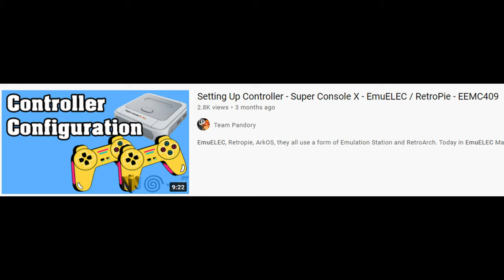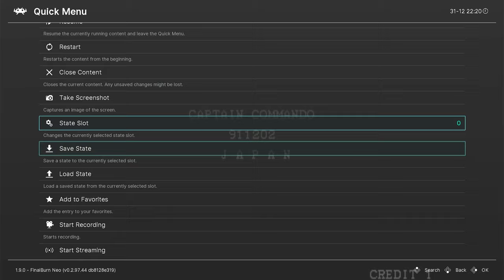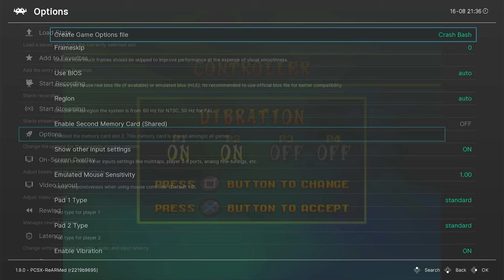Super Console X 3-4 Player Games Setup Guide [EEMC410]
An easy multitap fix guide for Super Console X [ALL MODELS] and EmuELEC
This will work also for Batocera / RetroPie or similar Emulation Station builds.

SCX Cube
SCX Pro

Timestamps
@0:00- Intro
@0:27- Battletoads / MAME
@1:34- Captain Commando / FBNeo
@2:22- Top Gear 3000 / Super Nintendo
@3:12- F-Zero X / Mario Kart 64 / N64
@4:54- Mega Bomberman / Sega Megadrive
@5:51- Micro Machines 96 / Sega Megadrive
@6:33- Crash Bash / Sony PlayStation